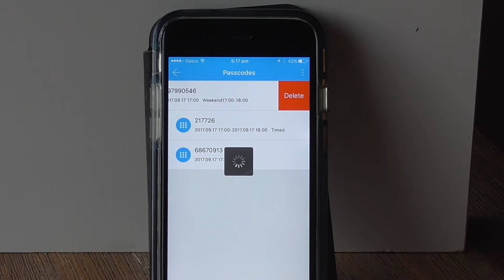UL110 Bluetooth Door Lock Deleting Individual Codes